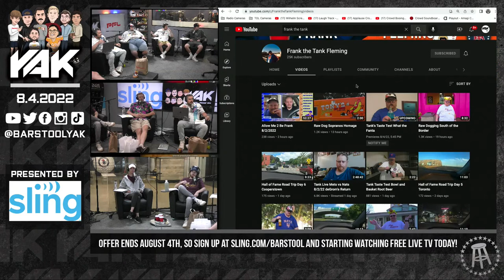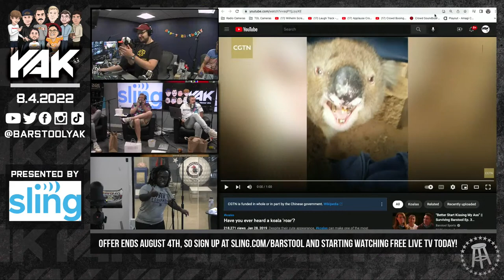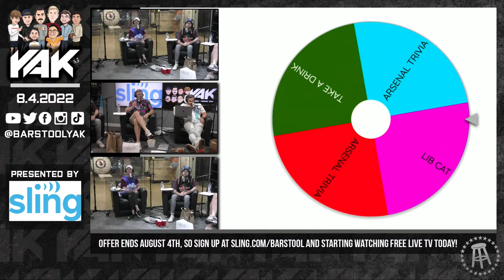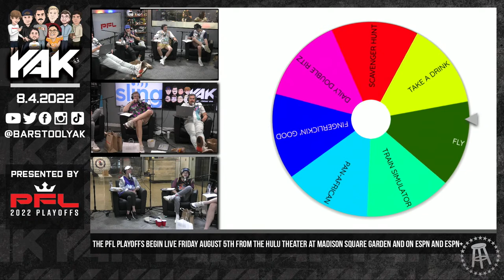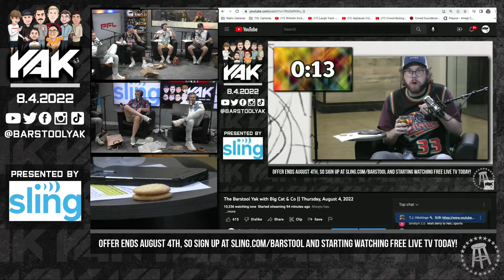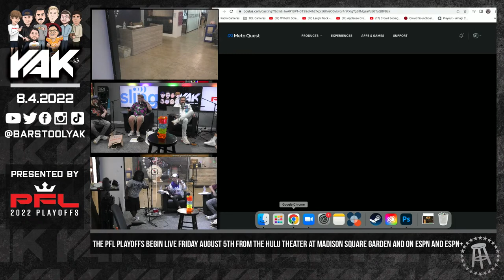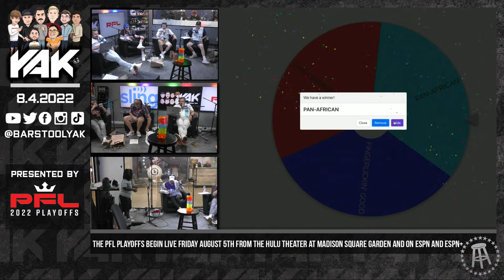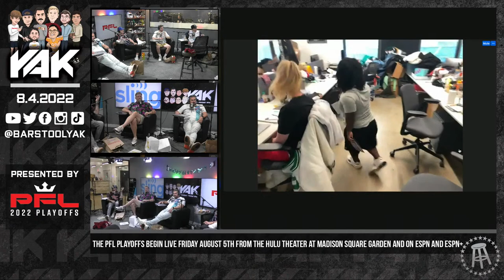Zah Plays KB's Wild For New Golf Clubs | The Yak 8-4-22